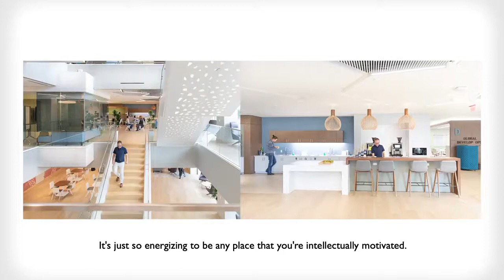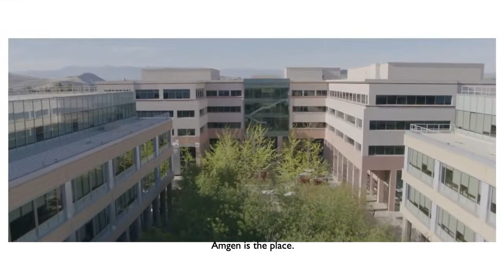Amgen Thousand Oaks Virtual Tour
Amgen Headquarters in Thousand Oaks, California is perfectly located between Santa Barbara, Los Angeles, Santa Monica, and Malibu. The campus is beautiful, functional, and inspiring. The collaboration and comradery here makes working at Amgen a no-brainer.

The campus puts you in the middle of numerous super smart, driven people who empower you to bring your best to work each day. The best part? The work you're doing makes a difference in patients lives.